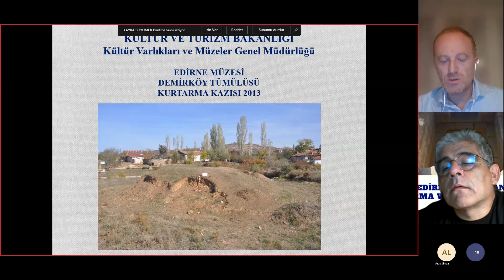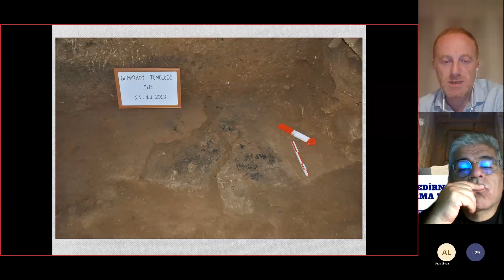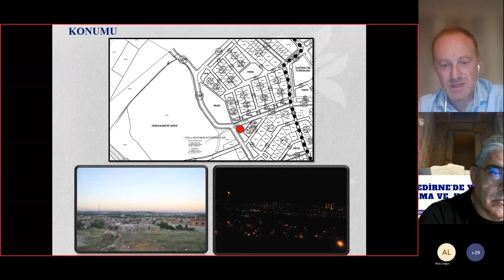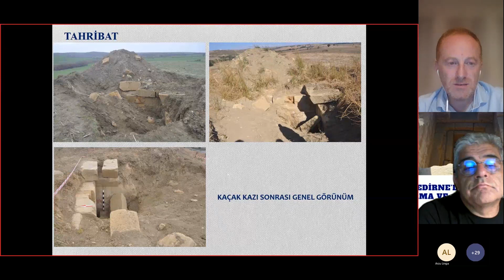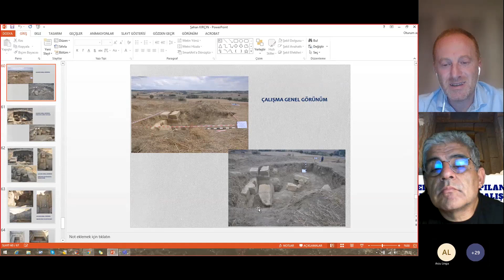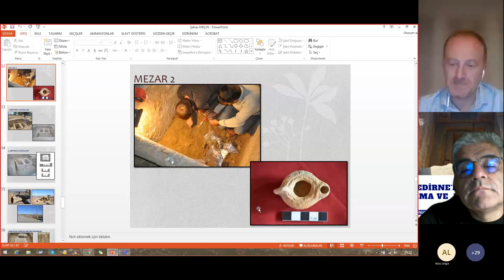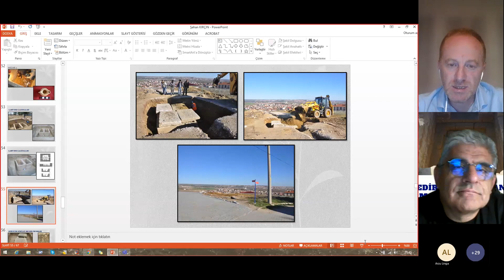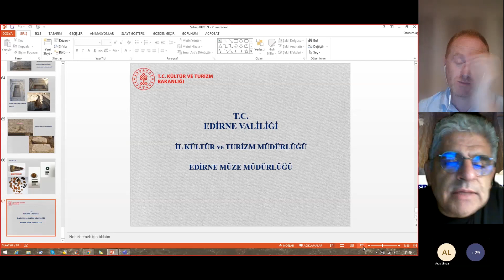Trakya'da Arkeoloji 22 - Edirne'de Yapılan Kurtarma ve Kazı Çalışmaları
Şahan KIRÇIN, Edirne'de Yapılan Kurtarma ve Kazı Çalışmaları Moderatör: Prof. Dr. Ahmet YARAŞ